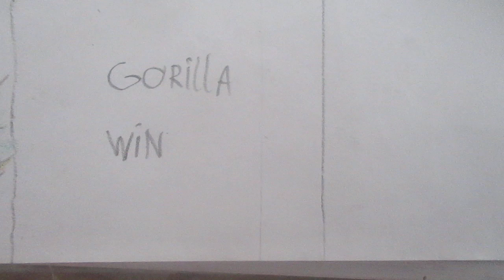Western gorilla vs green anaconda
The biggest ape vs the biggest snake